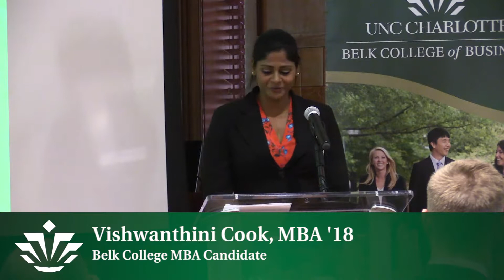2017 Belk College of Business Distinguished Young Alumni Award: Shabari Basu '13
Shabari Basu '13 MBA accepted the Distinguished Young Alumna Award at the Belk College Alumni Awards luncheon on Tuesday, October 17 during UNC Charlotte's Homecoming week.  Dr. Basu is the technical director in the renewable energy (wind, solar and battery storage) department at Duke Energy.   She was named an honoree of the Charlotte Business Journal's 2016 Women in Business awards as well as honored with a Chartlotte Business Jounal 40 Under 40 Award in 2017.  Her nominator shared, “Shabari is an accomplished business woman, scientist and engineer…. She has been supportive of the College, attending Alumni Coffees and Economic Forecasts and participating in our Faces of Belk College campaign...She is an active member of not only the Charlotte corporate and UNC Charlotte communities, but the larger global community finding sustainable sources of energy.”